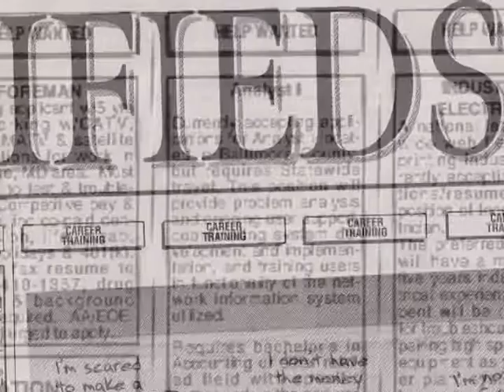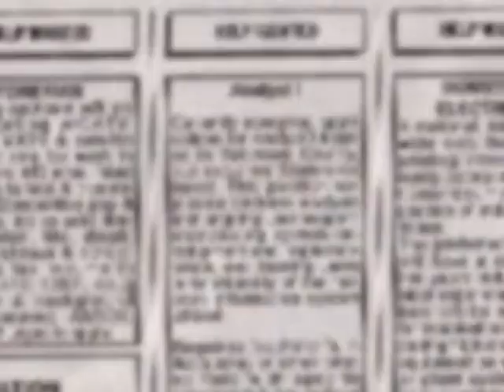Career and Technology Education at Digital Harbor High School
This was created to highlight the benefits of the Career and Technology Education curriculum being taught at Digital Harbor High School.